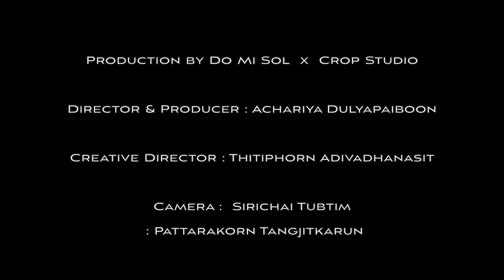「Cover」Love Me Like You Do - Ellie Goulding By The Brothers [KYP]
3 พี่น้องมีเพลงใหม่มาฝาก กับเพลงสากลเพลงแรก "Love Me Like You Do"
ฝากเนื้อฝากตัวด้วยนะคร้าบ  ^_^

The Brothers [KYP]  3 พี่น้องที่รักในเสียงดนตรีเหมือนกัน
จึงขอรวมตัวกันในนาม The Brothers - KYP
พาทุกคนไปสนุกกับเสียงเพลง และไปชิลด้วยกันทุกที่

KiKey - Pariyawit suvitaywat
ปริยวิศว์ สุวิทยาวัฒน์

Yimkey - Kamolwacharathum Suvitayawat
กมลวัชรธรรม สุวิทยาวัฒน์

Polkey - Taweepolathum Suvitayawat
ทวีพลธรรม สุวิทยาวัฒน์

Original song : Ellie Goulding

re-arrange :  Pattarakorn Tangjitkarun
producer : Achariya Dulyapaiboon
recording at Shining Star

Production by Do Mi Sol X Crop studio
Director & Producer : Achariya Dulyapaiboon
Creative Director : Thitiphorn Adivadhanasit
Camera :  Sirichai Tubtim  /  Pattarakorn Tangjitkarun
make up : Girlsfriendclub